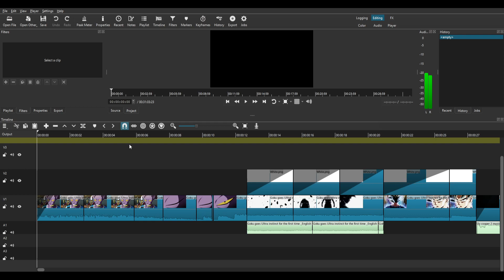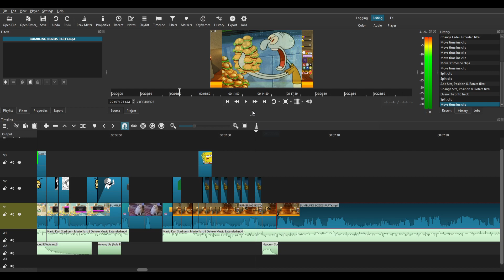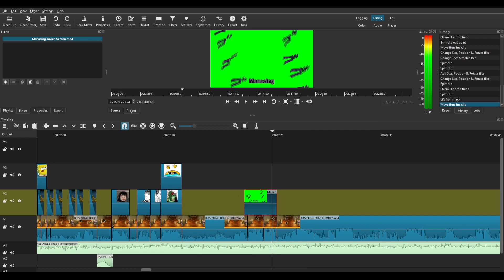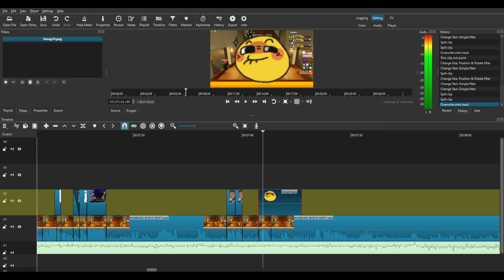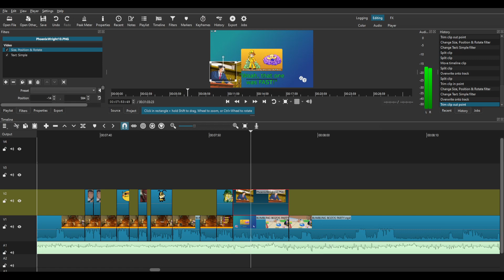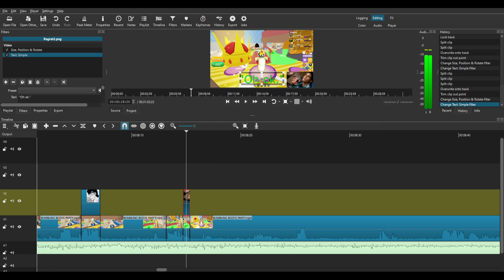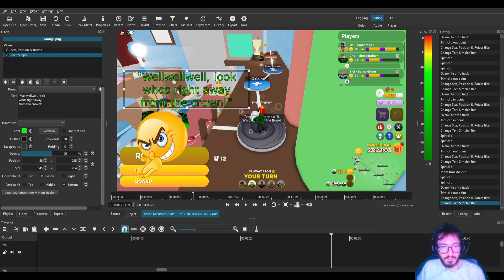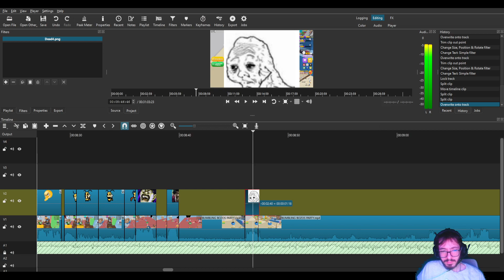"Editing a secret project that cant be viewed so dont watch this stream" Streamed on April 17th 2024